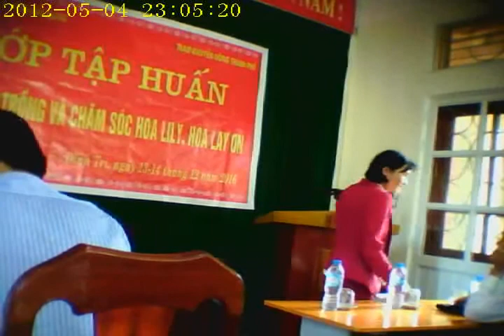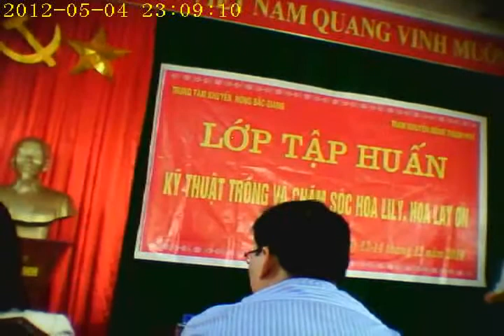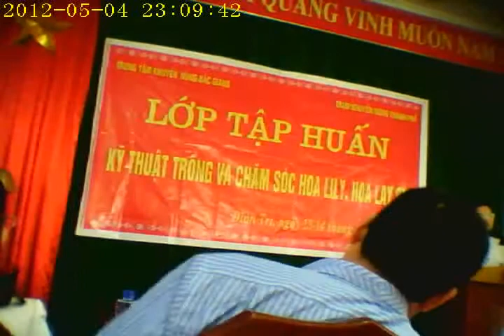TẬP HUẤN KỸ THUẬT TRỒNG HOA LY - HOA LAY ƠN